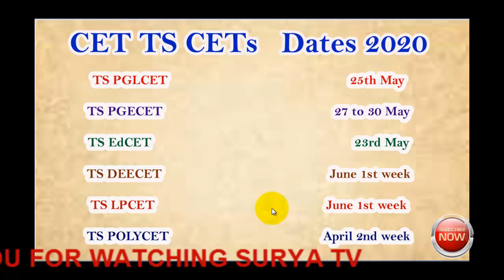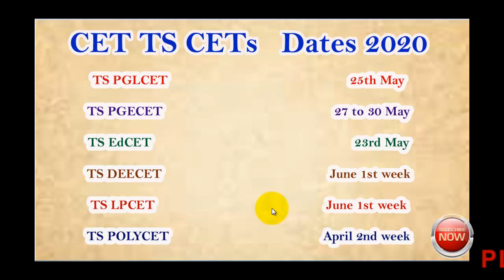TS COMMON ENTRANCE TESTs II Exam dates II Various Exams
TS CETs Dates 2020 Announced on December 24. Telangana State Council of Higher Education (TSCHE),
Hyderabad chairman would announced the dates of Common Entrance Tests (CETs) in  December month in right time. These CETs to be conducted by the TSCHE.
 The TSCHE would conduct the
TS EAMCET,
 TS ICET,
TS ECET,
 TS PGECET,
TS LAWCET,
TS PG LAWACET,
TS EdCET,
TS PECET and TS OUPGCET
 in every year and these Notification’s

 Entrance Exam dates are given here in this video